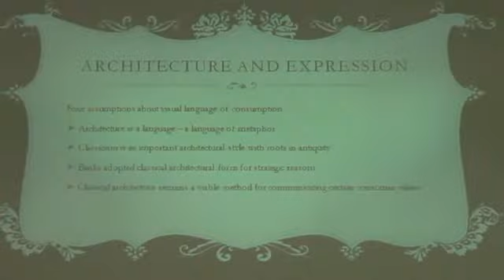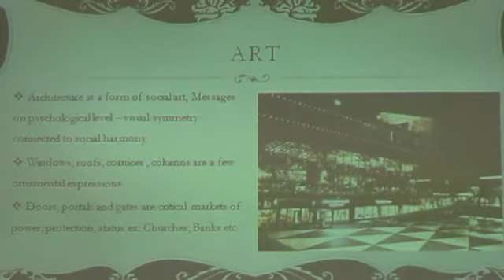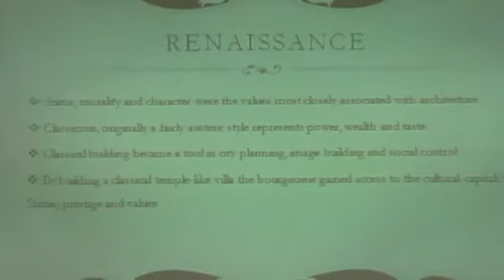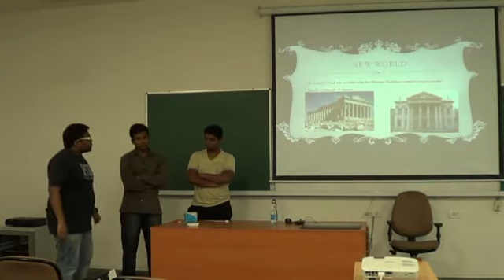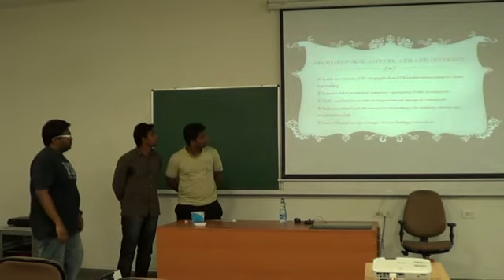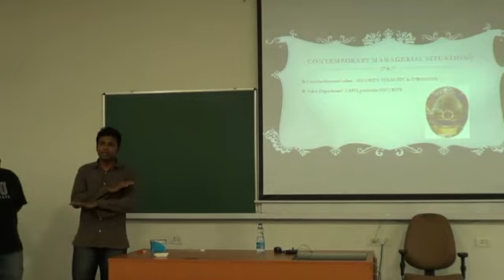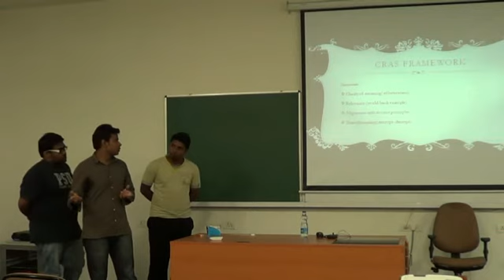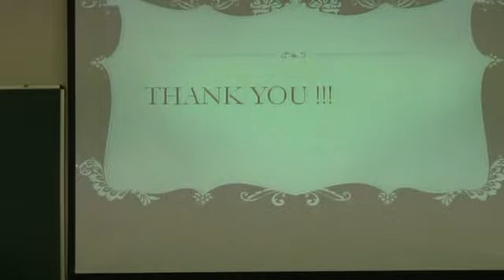Vikram, Bharadwaj and Jaiyesh- E commerce, Architecture and Expression